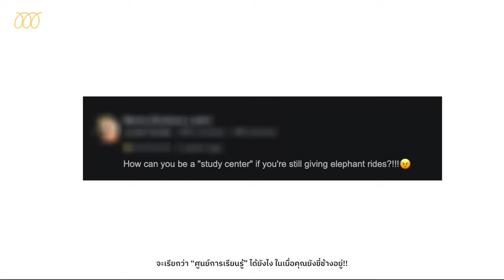คนเลี้ยงช้าง..เหมือนกับครอบครัว..